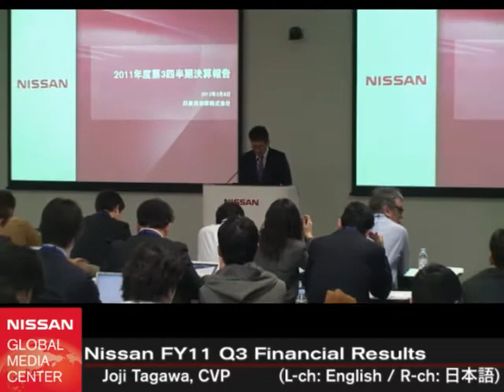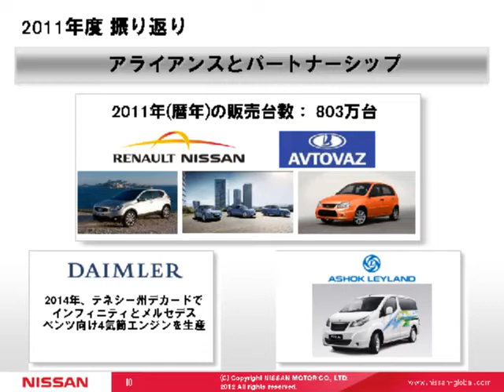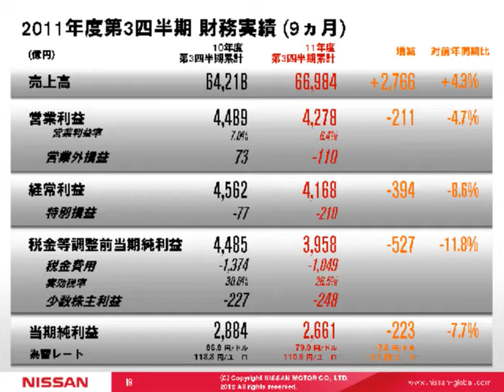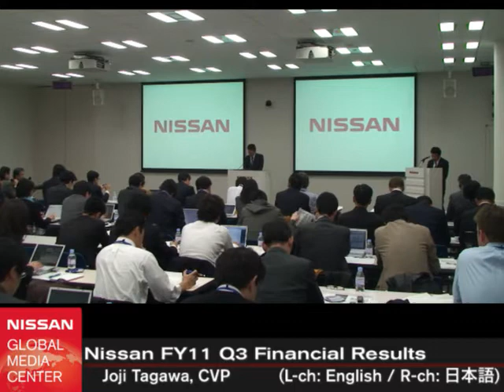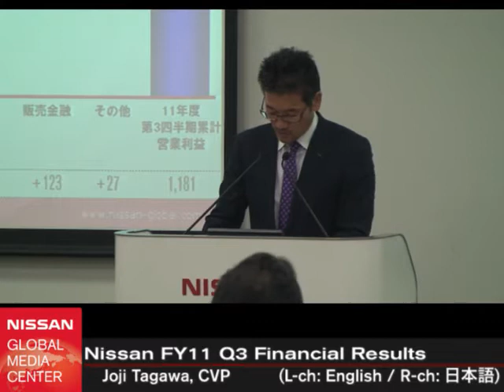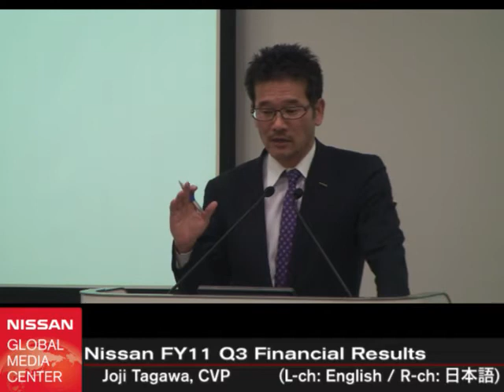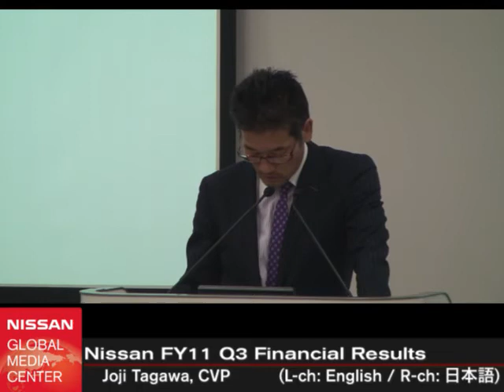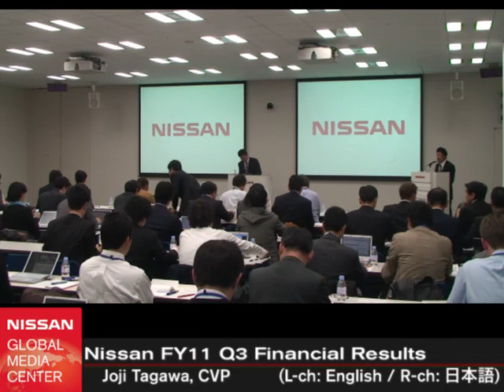FY2011 3rd Quarter Financial Results / 2011年度第3四半期決算会見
Nissan Motor Co., Ltd., today announced financial results for the third quarter of fiscal year 2011, ending March 31, 2012, as well as for the first nine months.

8日、日産は2011年度第3四半期、及び2011年度第3四半期累計（9ヵ月間）の決算を発表しました。